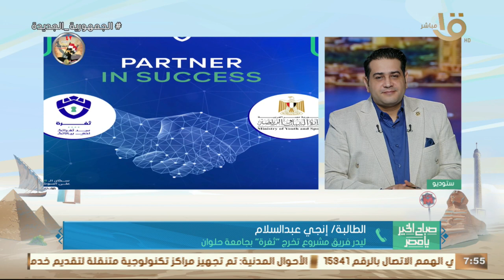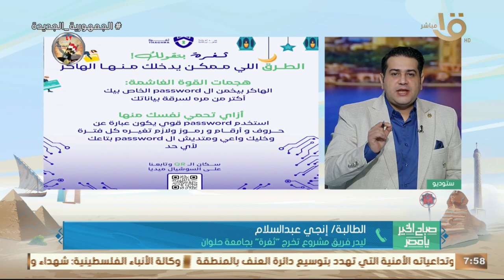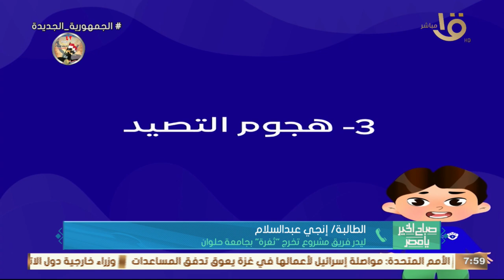"ثغرة" مشروع تخرج لطلاب إعلام حلوان للتوعية ضد الابتزاز الإلكتروني.. ليدر فريق "ثغرة" توضح التفاصيل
صباح الخير يا مصر | "ثغرة" مشروع تخرج لطلاب إعلام حلوان للتوعية ضد الابتزاز الإلكتروني.. ليدر فريق "ثغرة" بجامعة حلوان: توجه الدولة نحو الوعي سبب في اختيارنا لفكرة المشروع